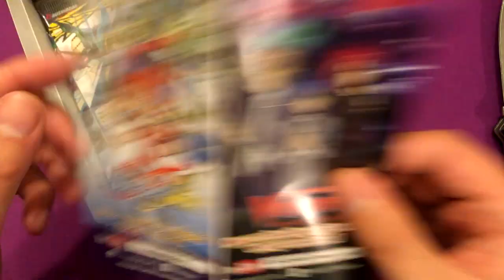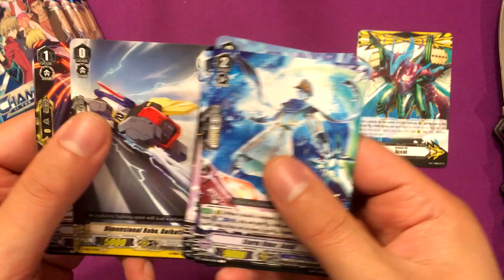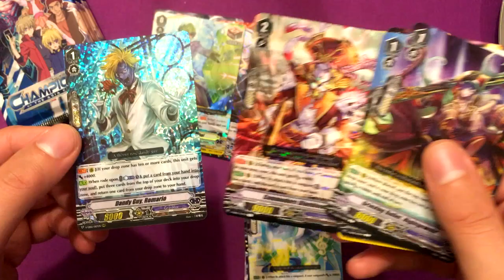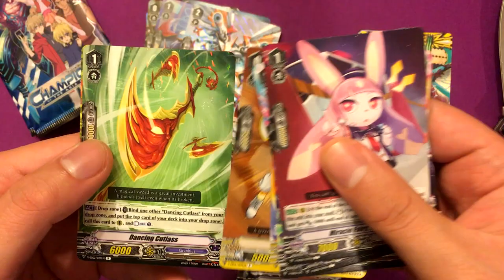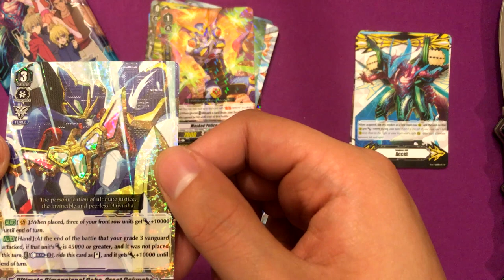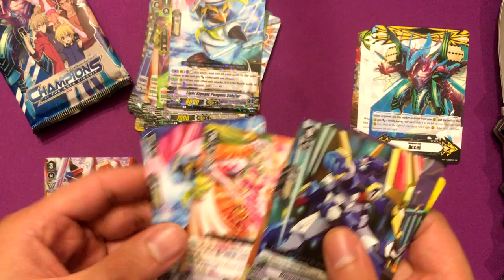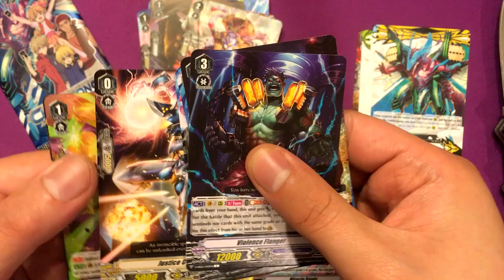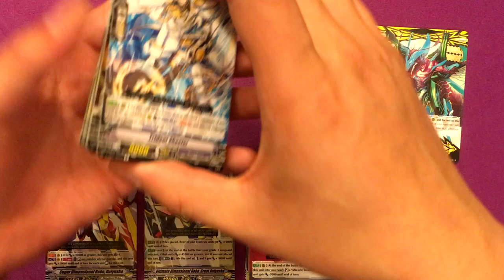NZero's Cardfight Vanguard Opening 10 - Champions of the Asia Circuit Extra Booster (2nd Box)